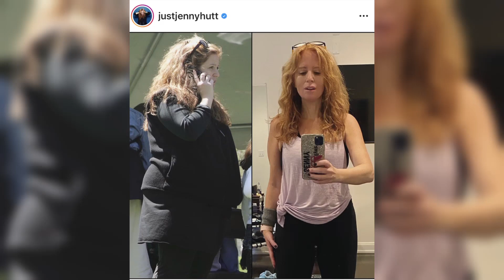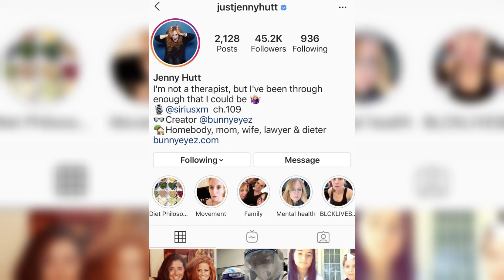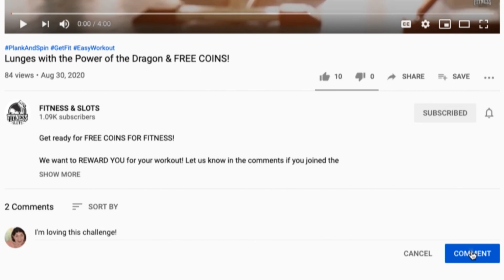This LIVING room workout will have you LIVING YOUR BEST LIFE! Get Fit with Craig and Jenny Hutt!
This is one of Home Sweat Home episodes, in which we are going to use the couch for something more than a Netflix nap spot!
Let's HOME SWEAT HOME this workout!
In this episode, I will be delivering a 3 exercise workout combined provides you a quick full-body workout.

Have fun with your fitness by also saying hello to my friend Jenny Hutt, who is the host of Just Jenny on SiriusXM Radio, TV personality, and Author! Jenny's personal health and exercise Journey is inspiring! Here she shares advice on how exercise can help our mental and physical health & well-being.
We love hearing from you so tell us what you think of this easy, effective & entertaining workout. Guarantee if you do these exercising your body will hate you and love you all at the same time.

This workout is great for the full-body & can fit all ages. I would love to hear how you're doing.